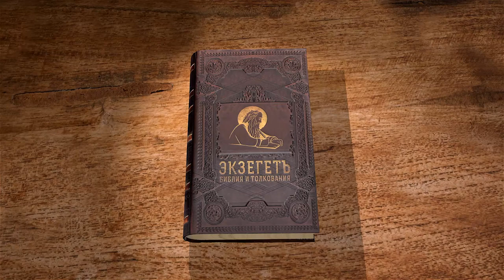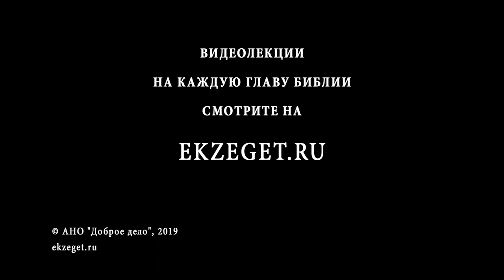Псалтирь. Псалом 105. Андрей Десницкий. Библия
Псалмопевец возносит молитву с просьбой о даровании благоденствия своему народу. Он призывает славить Бога за Его милости, которые неисчислимы. Псалмопевец подчеркивает, что никто не сможет описать могущество Господа во всей Его мере.
В псалме звучит признание в совершенных прегрешениях, которое предваряет описание последующих событий.
По мнению автора псалма, в своей вере иудеи похожи на детей, когда после всякой помощи Бога легко приходят в изумление, но при любой неудаче снова проявляют недоверие. Описывается переход через Чермное море, когда поддавшись панике при приближении фараонова войска, иудеи показали свое маловерие. После помощи, оказанной Богом, они восторженно благодарили Его .
С досадой автор псалма отмечает, что иудеи быстро забыли о помощи Божьей и стали заботиться лишь о земном. В наказание Бог наслал на них язву. Пока Моисей находился на Синайской горе, иудеи отлили золотого тельца и стали поклоняться ему. Бог хотел наказать их, но заступничество Моисея спасло еврейский народ.
Автор псалма напоминает иудеям о том, как они упорствовали в прегрешениях. Несмотря на свой праведный гнев, Господь неоднократно спасал Свой народ, слыша его стон о помощи. Но Ему приходилось снова наказывать иудеев за их упорство и продолжающиеся прегрешения.
Псалмопевец молит Бога о спасении своего народа. В заключительных строках псалмопевец благодарит Господа.